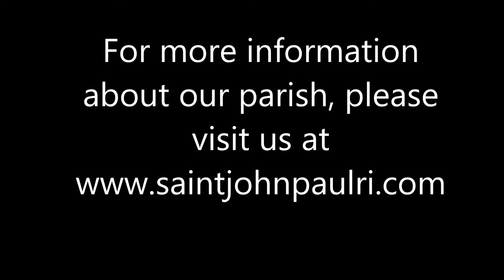2018 07 29 b cycle 17th Sunday of Ordinary Time